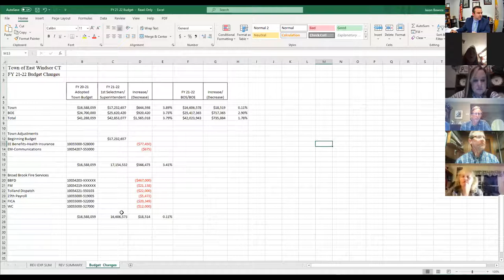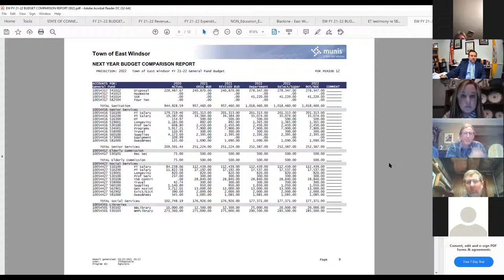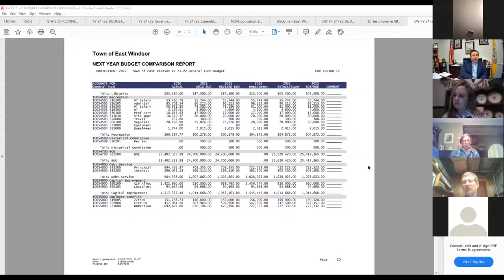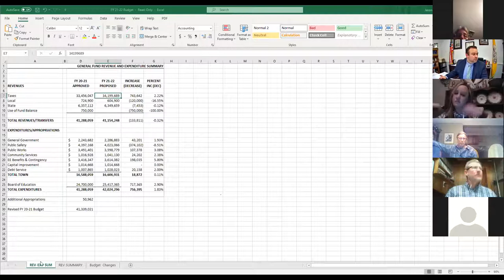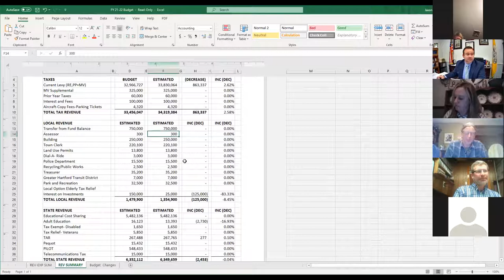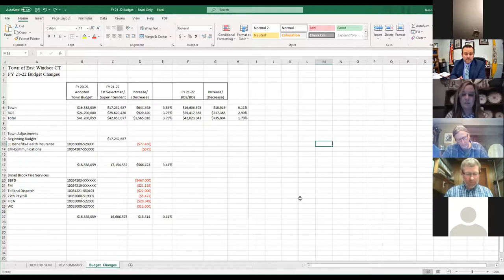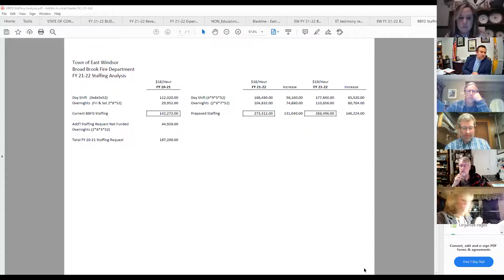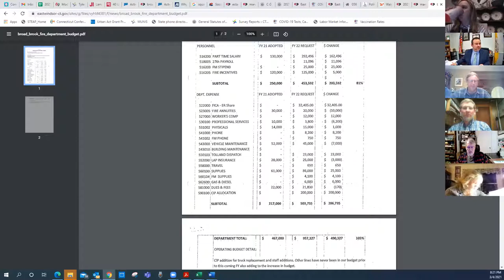Board of Selectmen - Regular Meeting and Town of East Windsor - Broad Brook Public Hearing - March 4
Board of Selectmen - Regular Meeting and Town of East Windsor - Broad Brook Public Hearing - March 4, 2021